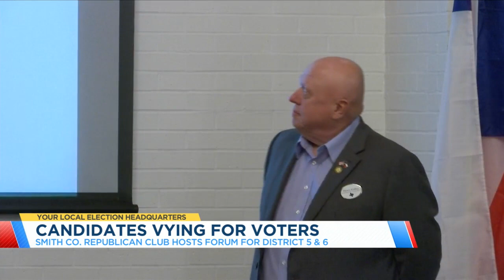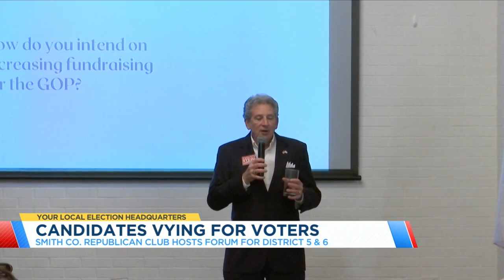Candidates running for state and local elections attend Republican forum in Tyler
The Smith County Republican club hosted a candidate forum as the March Primary inches closer.